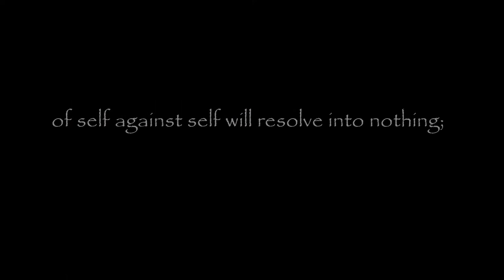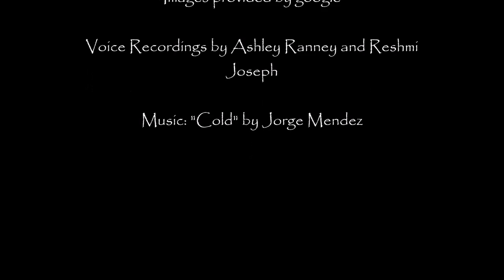Louis Untermeyer - Poetry Blog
Louis Untermeyer - "The Dark Chamber"

By Cindy, Reshmi, and Ashley
Marek Period 6